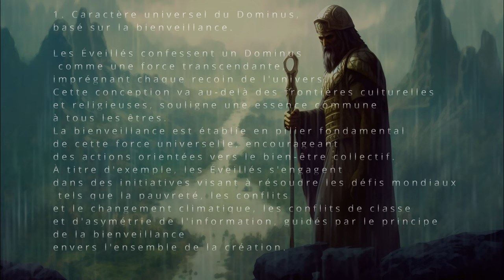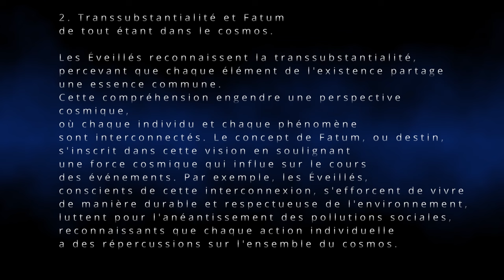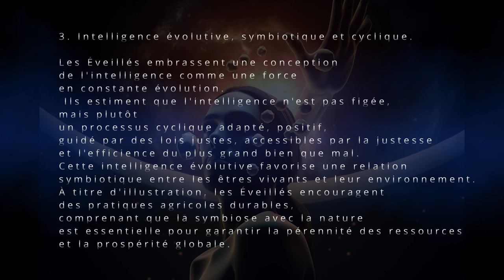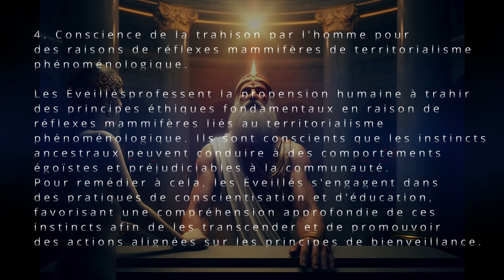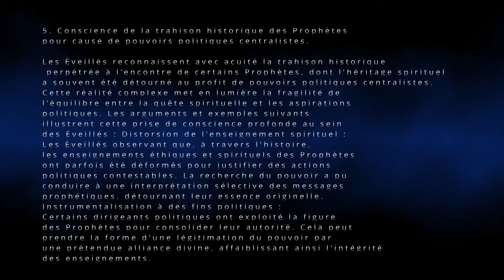Histoire Spirituelle S03EINTRO Les 5 Nouveaux Paradigmes des Eveillés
Rejoignez notre communauté les Ambassadeurs de l'Esprit sur Discord:
VOTRE SOUTIEN COMPTE POUR NOUS!